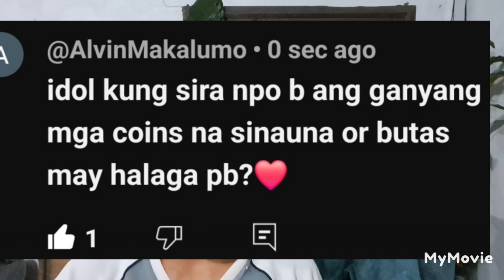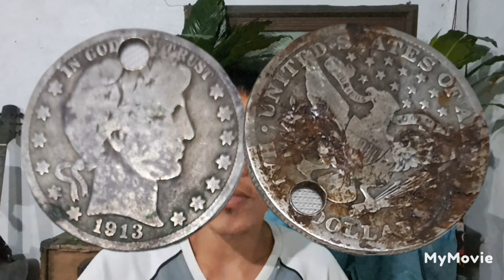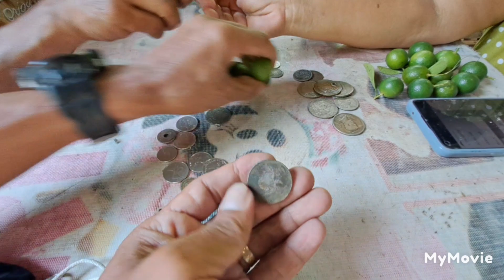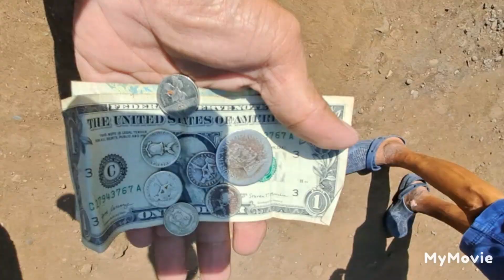COLLECTABLE COINS NA SIRA NA MAY HALAGA PA BA?